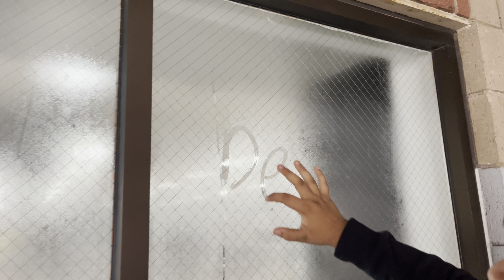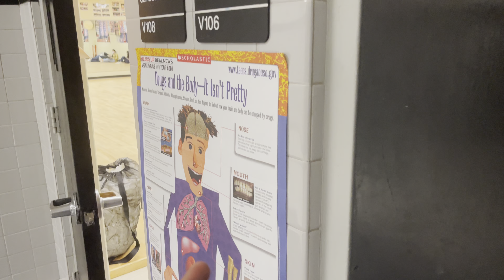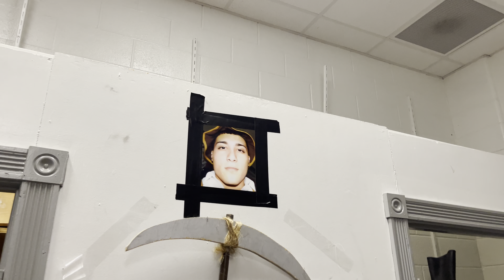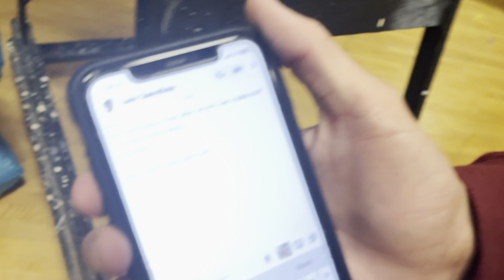I MET SPIDERMAN| Dewey Vlog 8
Filming the last week of school before winter break.